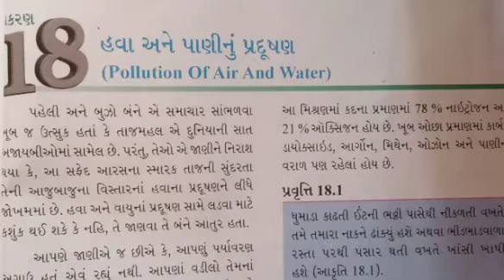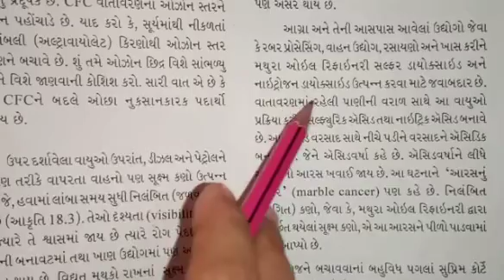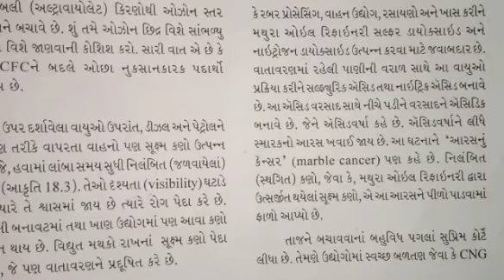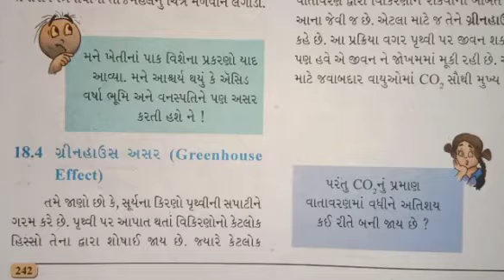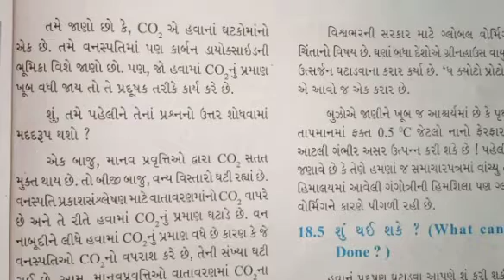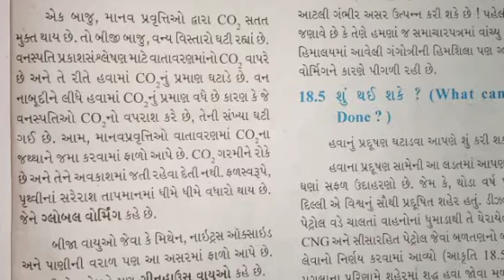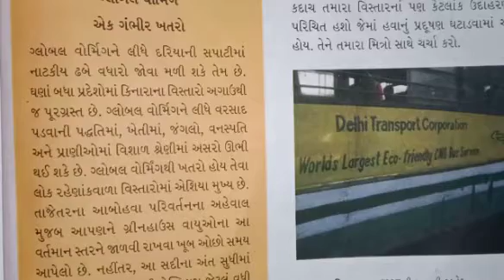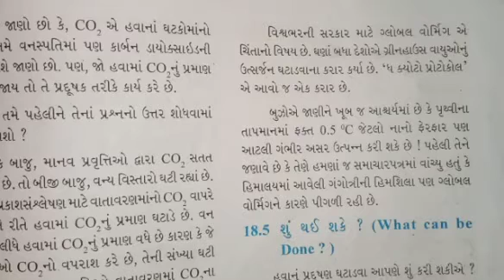STD:- 8 || Science || By Hetal Miss || Upasana vidhyalay || 17/04/2021